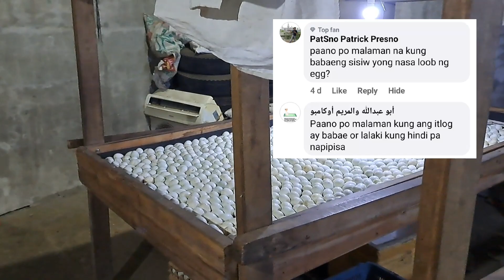Paano o malalaman ba ang babae o lalake sa itlog palang?